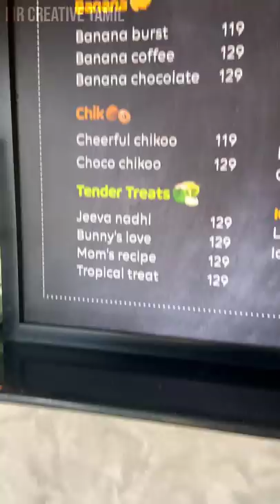MIXIE LA JUICE POTALANU PATHA EGGA AMMA ENNA POTAGA 🧃✨